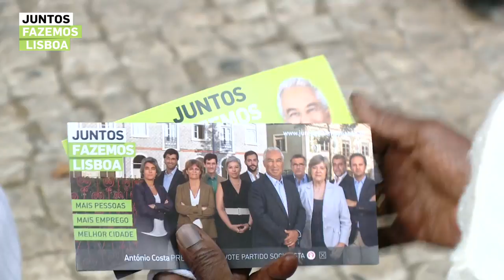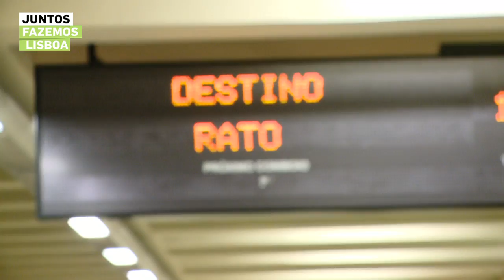Atravessar Lisboa de Metro com António Costa 2